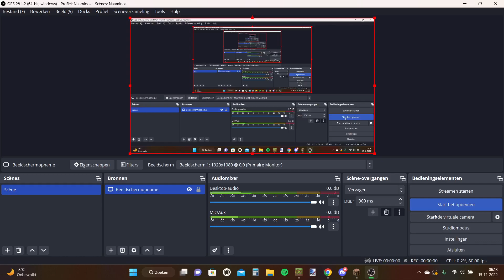Obsidian Mining Game - Episode 4